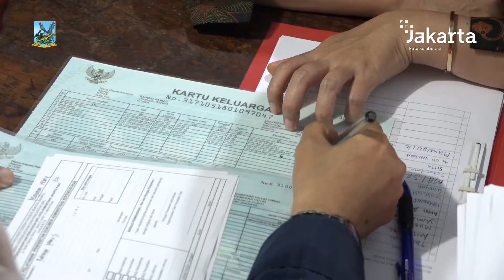Dukcapil Kecamatan Cempaka Putih Gelar Layanan Jemput Bola di Sekretariat RW 04 CPT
Suku Dinas (Sudin) Kependudukan dan Catatan Sipil (Dukcapil) Kecamatan Cempaka Putih menggelar layanan jemput bola, di Sekretariat RW 04, Kelurahan Cempaka Putih Timur (CPT), Kecamatan Cempaka Putih, Selasa (29/3).

"Layanan jemput bola ini dilakukan untuk mendekatkan pelayanan kepada masyarakat. Masyarakat yang belum memiliki data kependudukan bisa segera mengurusnya di sini. Alhamdulillah Warga sangat antusias dengan layanan jemput bola administrasi kependudukan ini," kata Plt Kepala Sektor Kependudukan dan Catatan Sipil Kecamatan Cempaka Putih Ida Khairany.

Ida menjelaskan, warga dapat berbagai macam dokumen kependudukan seperti KTP, KK, KIA, Akta Kelahiran, dan dokumen kependudukan lainnya dalam
layanan jemput bola ini.

Ida menambahkan, melihat antusias warga dalam memanfaatkan layanan ini, pihaknya akan menambah jadwal layanan jemput bola. "Kalau memang warga menginginkan layanan jemput bola ini, maka kita akan menjadwalkan kembali ke Sudin Dukcapil Kota Administrasi Jakarta Pusat untuk menambah jadwal layanan," ungkapnya.